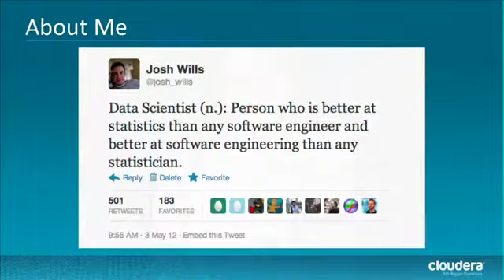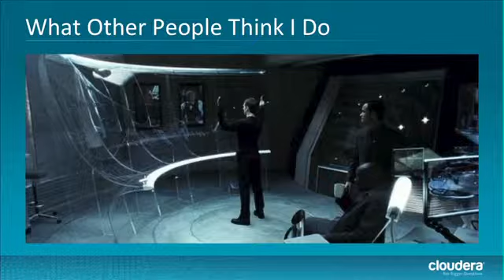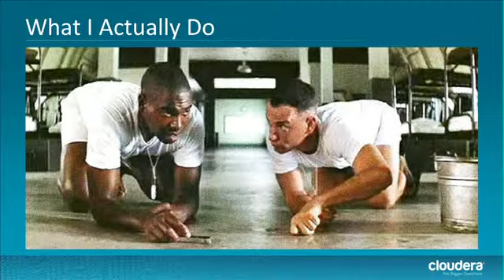Training a New Generation of Data Scientists Hadoop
In this video, Josh Wills the Senior Director of Data Sciences talks about his experience as a Data Scientists- various roles and responsibilities. He states the definition of data scientists in a concise form and gives out different perspectives on what Data Scientist do and How Data scientists emerge? Watch this video to solve your Big Data challenges.